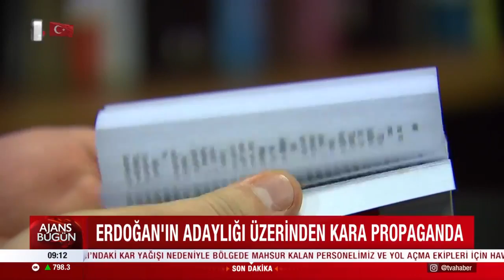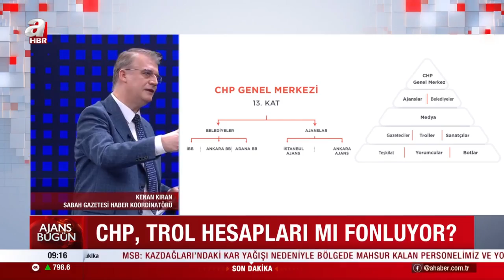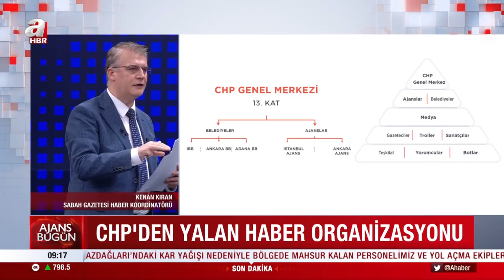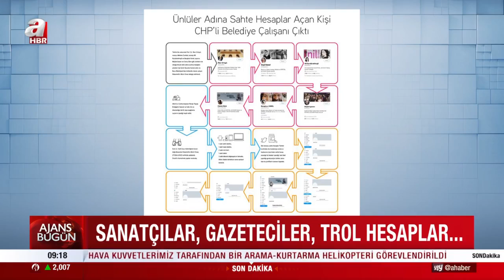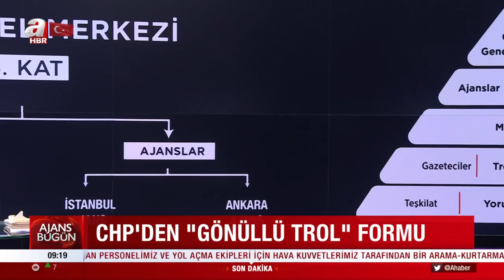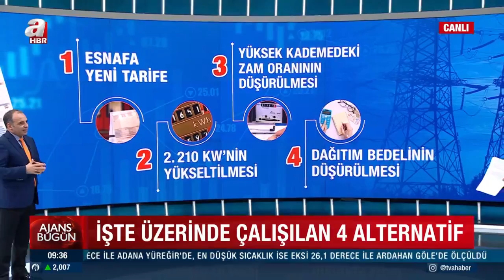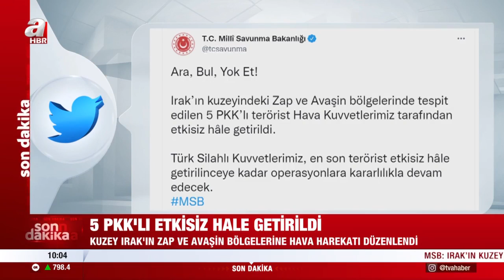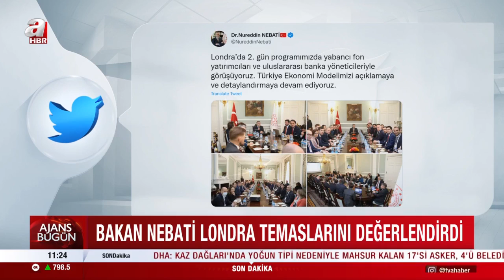Cansın Helvacı ve Haktan Uysal ile Ajans Bugün / A Haber / 09.02.2022